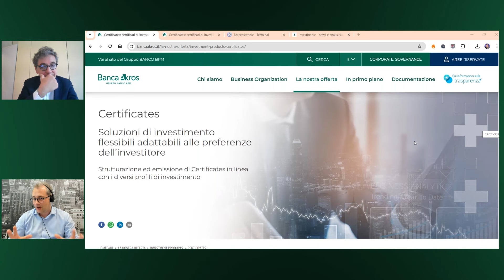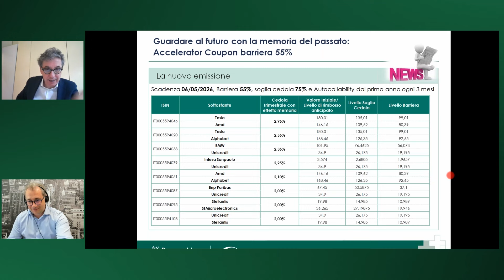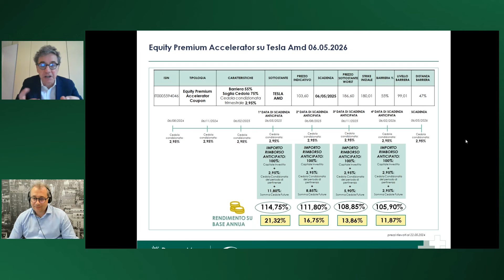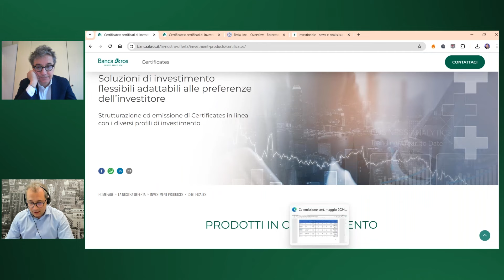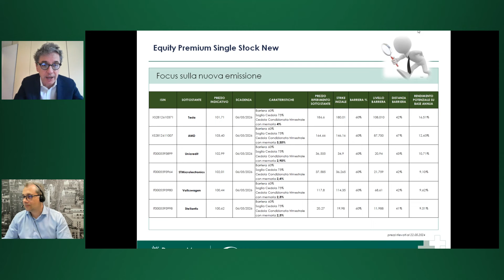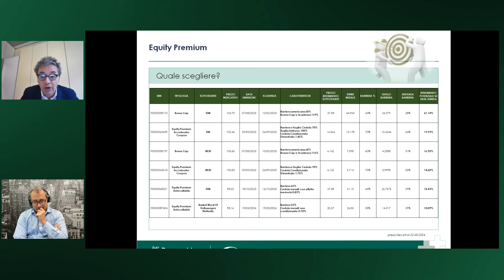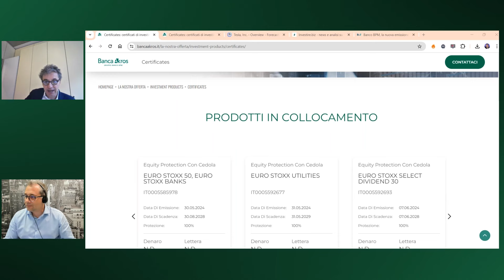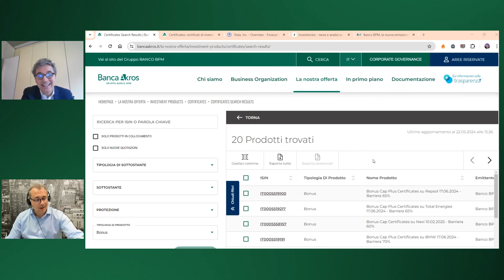Le migliori OCCASIONI sui certificati da INVESTIMENTO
In questo webinar Enrico Lanati ed Alberto Amiotti di Banca Akros vi guideranno alla scoperta dei certificati da investimento.
Scopriremo la nuova gamma di Equity premium su single stocks e gli Accelerator su panieri worst of.

Se vuoi ricevere la presentazione scrivici.